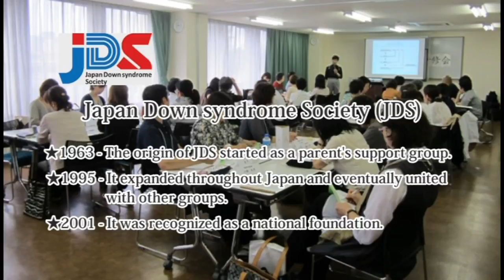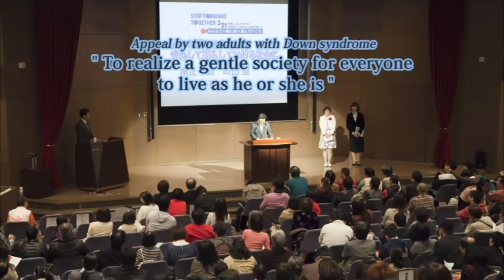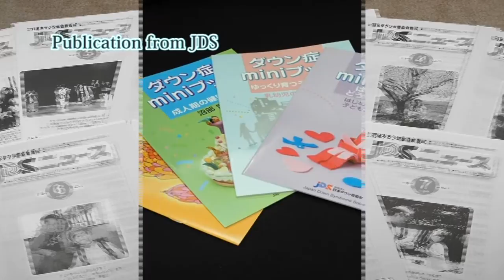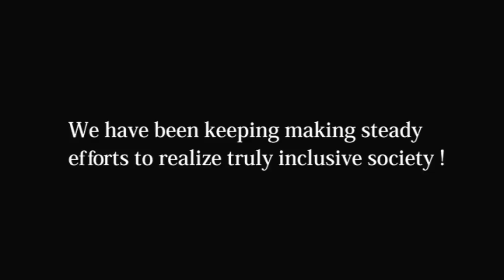About Japan Down syndrome Society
Japan Down syndrome Society (JDS) is a non-profit organization, with the approval of the Minister of International Trade and Industry of Japan. Watch this English version of "About JDS".